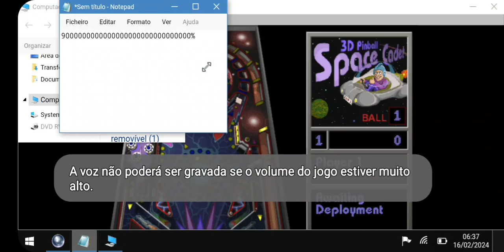win10 game in crash :[